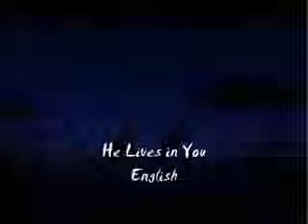The lion king 2 He lives in you ( by me)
yeaaaaaah I did it ! You won't see my face anymore :p